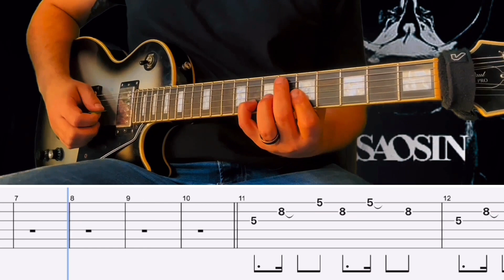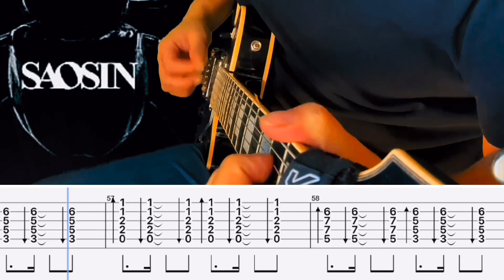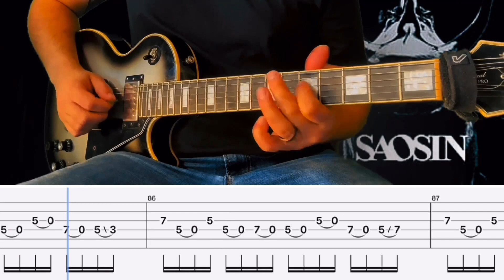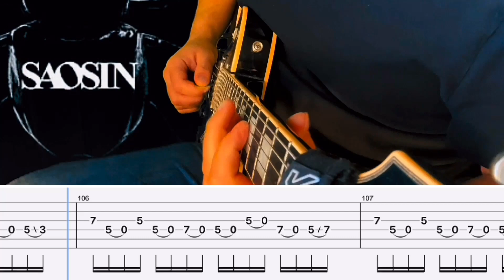Saosin- I Never Wanted To Cover (Guitar Tabs On Screen)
•Keanu
•Brian Chang
•Caplice
•Killaquito
•Zach Snyder
•Ignacio
•Underscore
•Obi-Nan Kenobi

Gear-

Interface: Scarlet 2i2

DAW: GarageBand

Amp Sim/Plug Ins: Neural DSP

Video Editor: IMovie & Prequel App

Band: Saosin
Song: I Never Wanted To
Album: Saosin